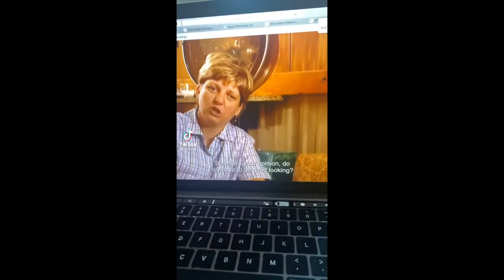TIKTOKS THAT SMELL LIKE BERRIES AND CREAM